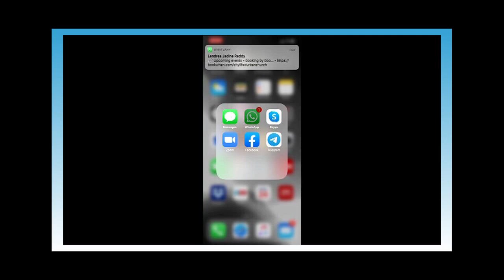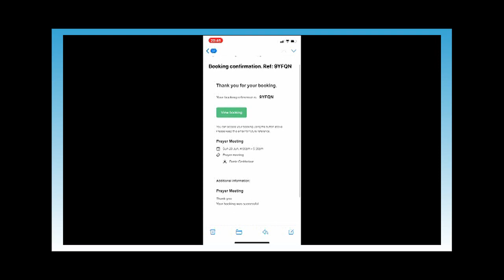Prayer Meeting 28 June 2020